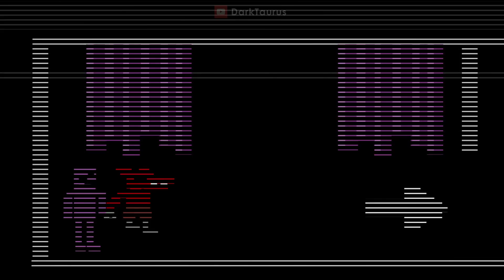FNAF MODS & EDITS | Part 31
Five Nights at Freddy's Security Breach mods and edits compilation: Glamrock Freddy, Chica, Monty/Montgomery Gator, Roxy/Roxanne, FNAF 1 Plus and FNAF 2 with SB characters. Mods used in the video listed below

Ignited Foxy from The Joy of Creation replaces Roxy

POPGOES pack mod for Five Nights at Freddy's Security Breach

Low-Poly Fazbear mod (I named this PlayStation 1 Freddy)

The rest are done by myself

0:00 - Intro
0:11 - Ignited Foxy in FNAF SB
1:03 - Burntrap last seen footage
1:40 - Vanessa is 87x Smarter
2:15 - Glamrock Chica finding Pizza
3:02 - Mommy Long Legs in FNAF 2
3:55 - Glamrock FT Freddy & Bon Bon
4:20 - FNAF 1 with Plus UI
5:05 - Popgoes in FNAF SB
9:03 - Quick Time Event in FNAF SB
11:28 - PlayStation 1 Freddy
12:43 - FNAF 2 with SB Animatronics
14:22 - FNAF SB Hour Selection